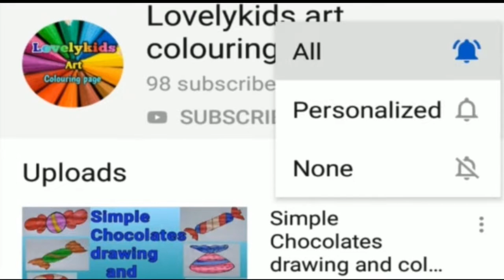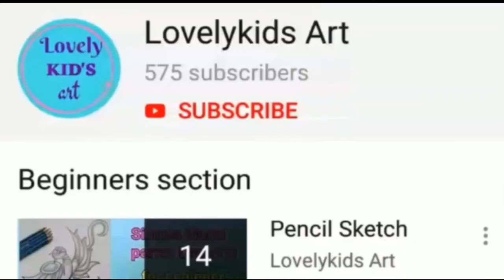Alphabet J for Jack fruit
Hello kids .

In this video shows that how to draw a Jack fruit...